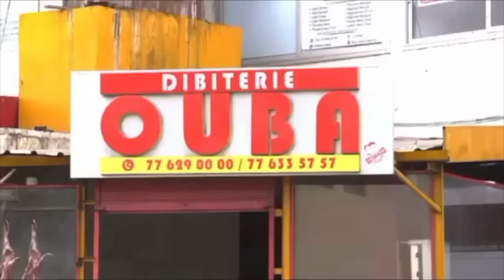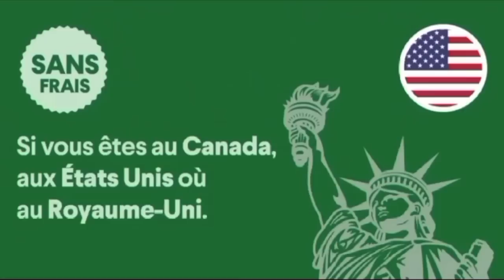Revelations de Pape Alé sur la m0rt de Sonko-Aida Mbodj sur Khalifa Sall-Amadou Ba dans la...